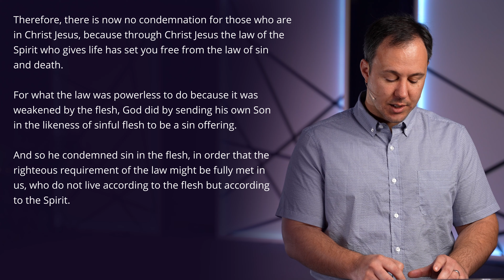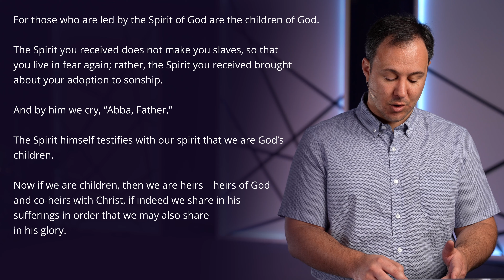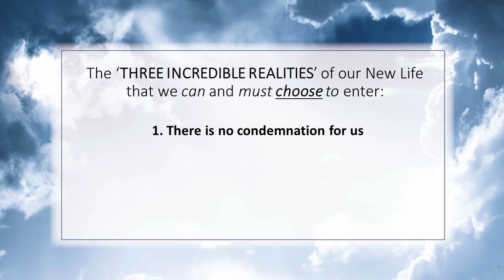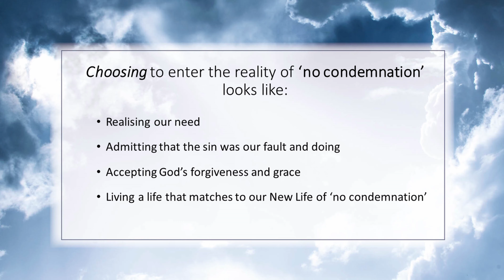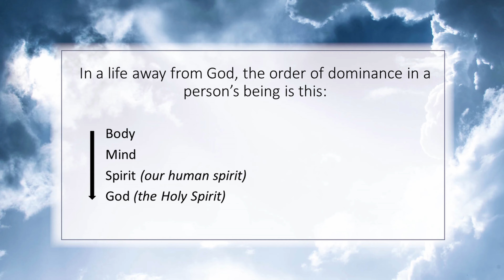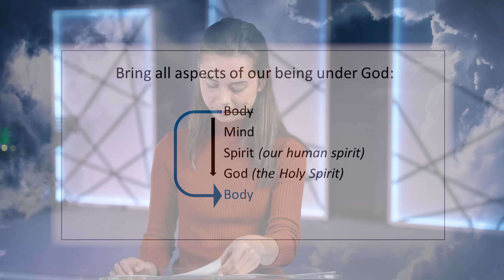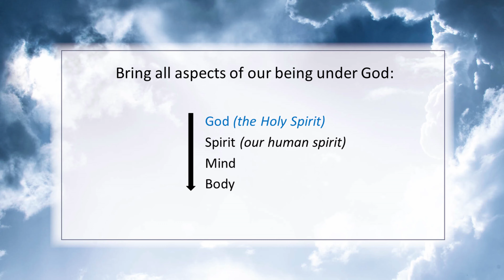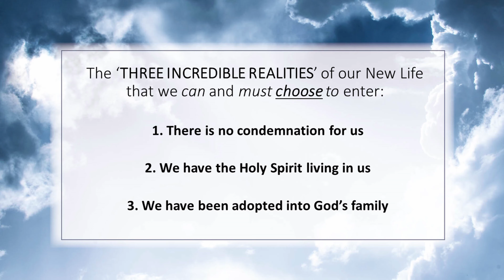[Holy Spirit Series] Empowered for Relationship with God // Our New Life and Identity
Welcome! This week we continue our 'Empowered' series as we look at the person and work of the Holy Spirit. Christine will speak from Romans 8, looking at our new life and identity as children of God.

0:00 Welcome
0:33 This is Amazing Grace
4:24 God With Us
8:50 Church News (1045am service resuming!)
9:51 Youth Group update
16:15 Romans 8 1-17
19:15 Message - our new life and identity
48:35 Since Your Love
53:44 Close

** All songs were performed by PBC musicians under CCLI licences 32060 & 64466 **